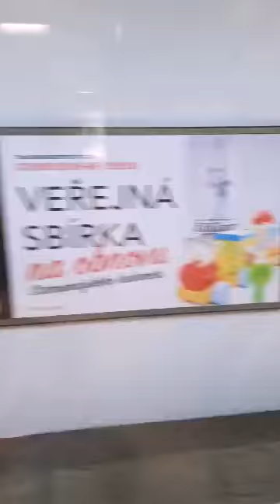vlakem na dovolený v Orlických horách +ZELENÝ B